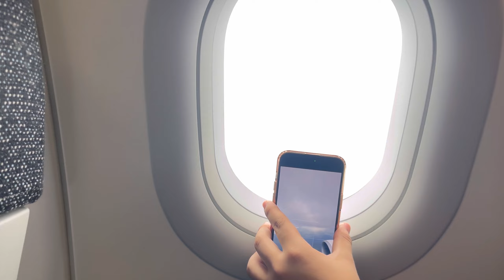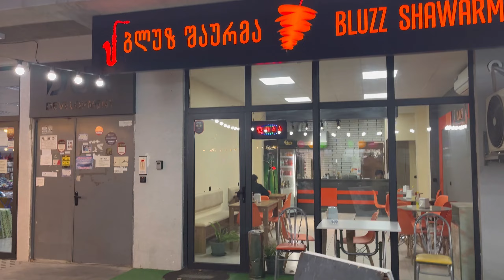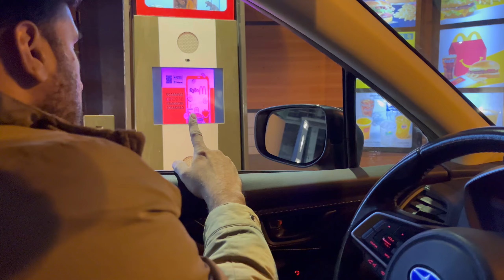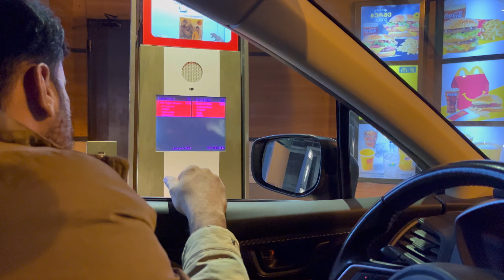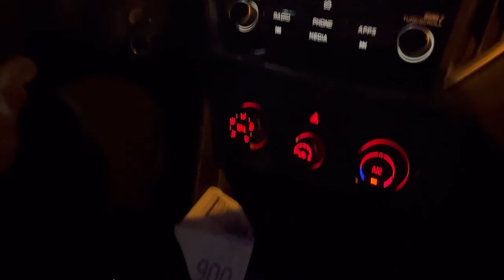Georgia 🇬🇪 Here we come 🤩 Missed our flight to Abudhabi 😤